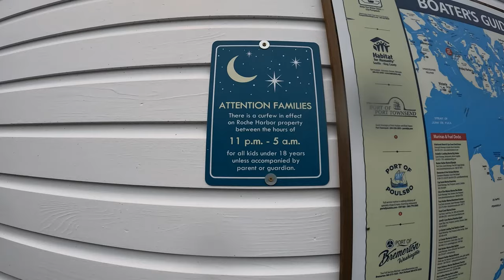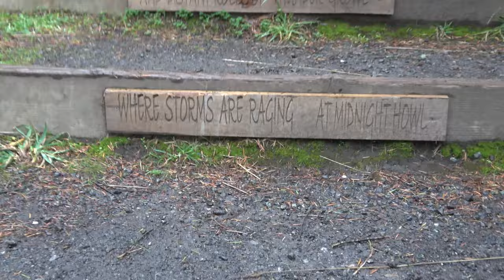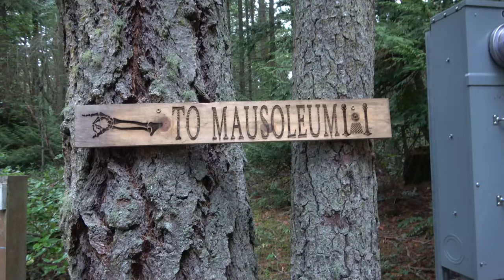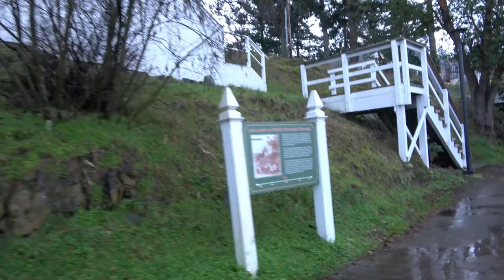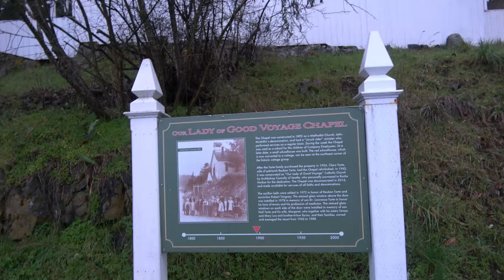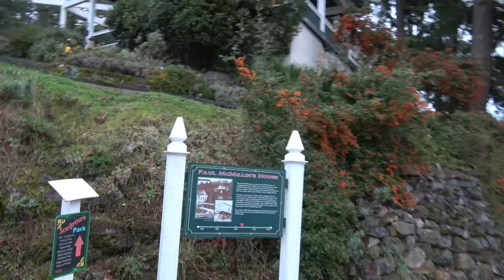We Found a Hidden Burial Temple on San Juan Islands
This is one of the coolest places we have ever explored.

Welcome Aboard Tangaroa! We're preparing for an epic voyage from Victoria, BC to Japan via Siberia.

We've tested and reviewed numerous products live onboard Tangaroa.

Robin Yong